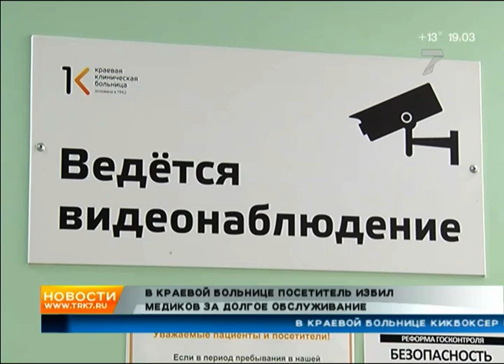В красноярской больнице «телохранитель» пациентки избил медбрата